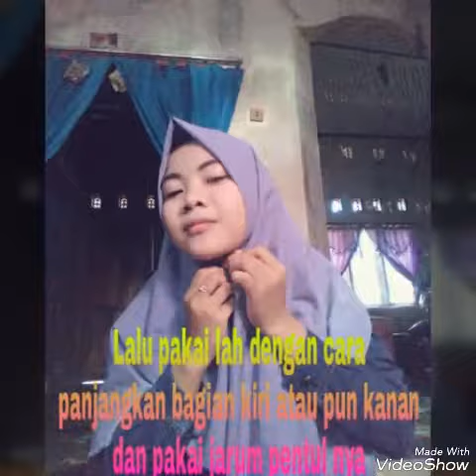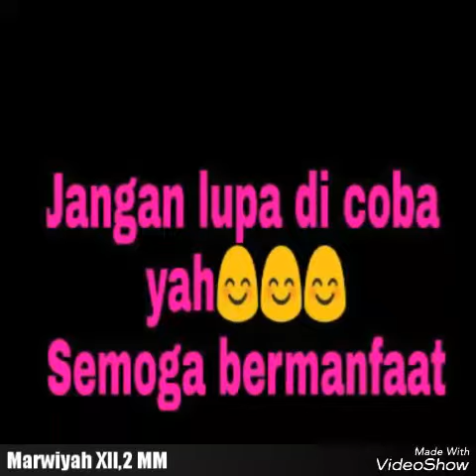Marwiyah XII,2 MM tutorial hijab pasmina